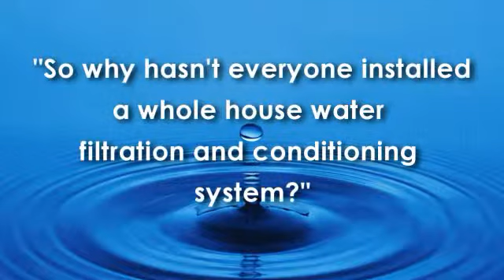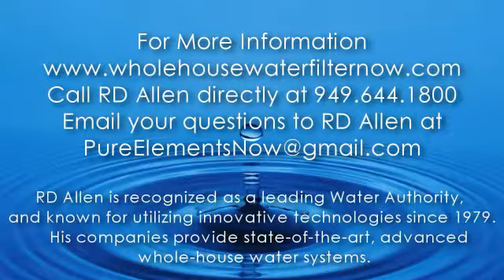Why Aren't You Using a Whole House Water Filter? Irvine California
Why hasn't everyone installed a whole house water filtration and conditioning system?
We'd love to know the answer to that question too.  We see our job in relation to this question as twofold.

1)  This website is designed to arm people with more information to
help them recognize the importance and the ease with which they can create a healthier home living environment.  Armed with more
information everyone can learn how to reduce their water filter
maintenance replacement time, costs and protect the asset of your house without the old school use of salt and chemical additives.

There is no reason to continue to use out of date and environmentally destructive water softening and filtering methods.  We hope people learn that the whole house water conditioning approach that Pure Elements uses is the only environmentally sound or "green" way to solve water quality issues.  We see it as our job to educate and enlighten the public by exposing them to these options.  We would like to see people take more responsibility for our environment and work to
improve what appears to be rapidly declining world conditions.

2)  It is also our job to provide the finest product in water
filtration technology possible to address the needs of the consumer as well as our environment.